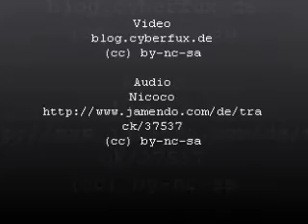Sascha verschmeckt Walthers Apfelwein